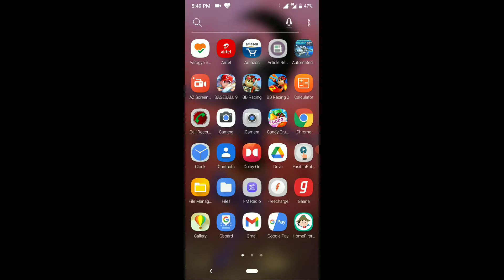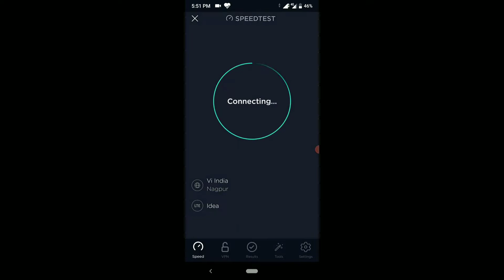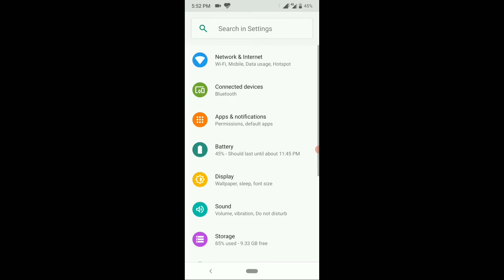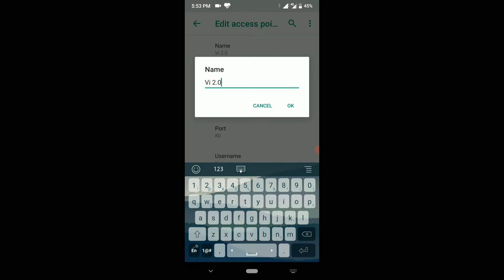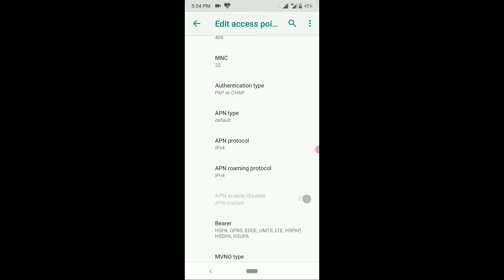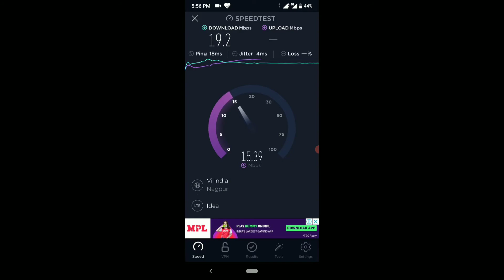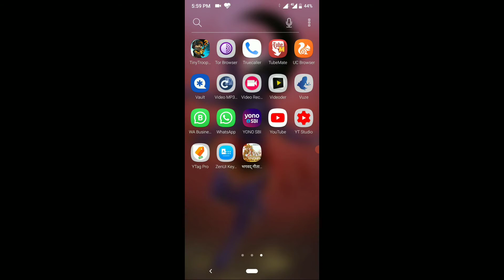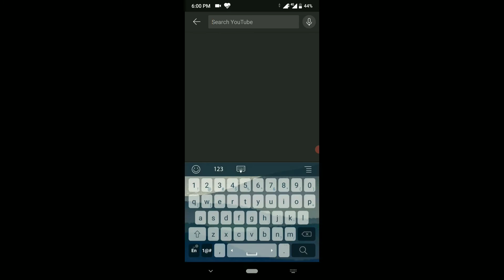Change to Beta Vi apn settings to get more speed | New Vi apn settings | Vi Pubg ping Issue solve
vi new apn for Pubg | low ping isuue solved | Best Apn for gaming | Low ping apn for pubg |vi apn pubg ping problem solved | vi apn for high speed | 0% packet loss|

New Vi beta APN Setting & Vi Sim Speed Test  and true speed test. comparison of Default and beta APN by The Variety stuff

Find best tricks to boost your internet speed as well as for better network.

Take care.

vi apn settings malayalam,
vi apn settings tamil,
vi apn settings for idea,
vi apn settings for android 4g,
best video app,
vi best apn settings,
vi apn configuration,
vi sim card apn,
vi apn details,
vi apn fast,
vi apn for pubg,
vi apn for fast internet,
vi apn for iphone,
vi apn for gaming,
vi apn for vodafone,
vi apn for android,
vi apn for high speed internet,
vi apn iphone,
vi apn internet settings,
vi apn internet,
vi apn kerala,
vi latest apn,
vi apn manual settings,
vi apn new,
vi apn no,
vi sim new apn,
vi network apn settings,
vi apn settings for free fire,
vi vodafone idea apn,
vi apn www,
vi apn 2020,
vi apn 4g setting,
vi 4g apn,
vi apn 5g